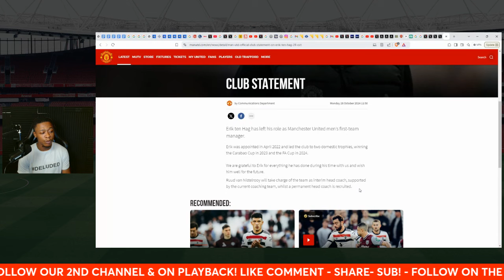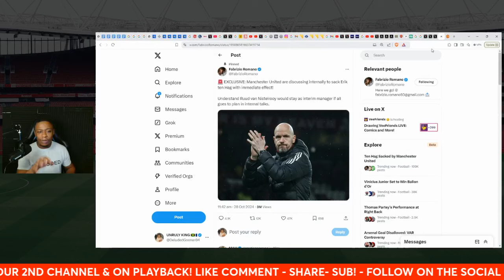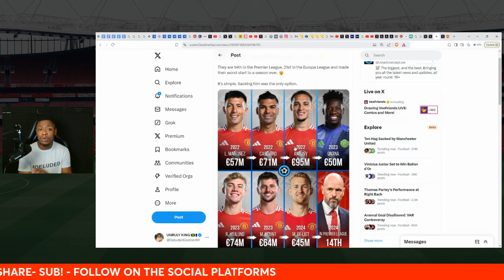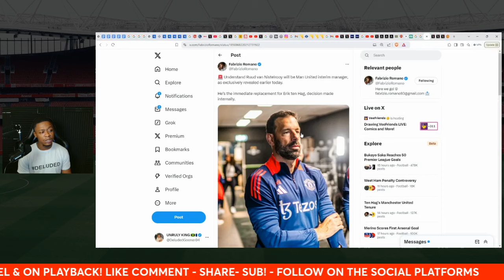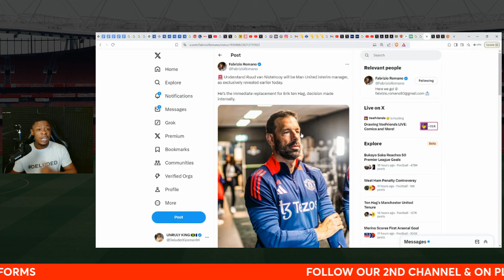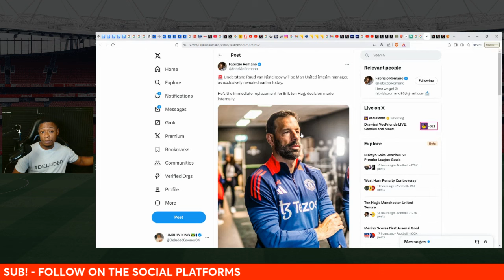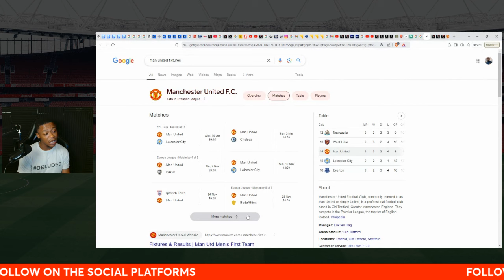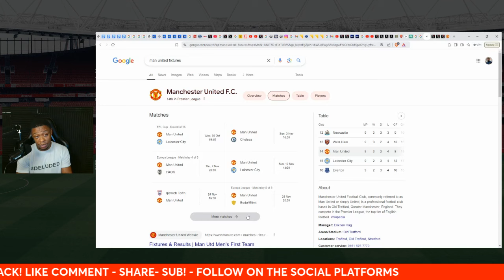BREAKING NEWS:Erik ten Hag SACKED by Manchester United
"For a guy called Deluded, you do speak a lot of sense"